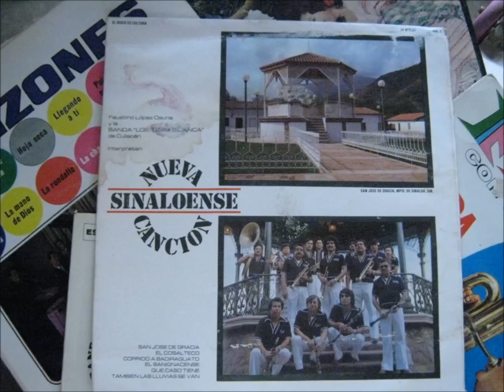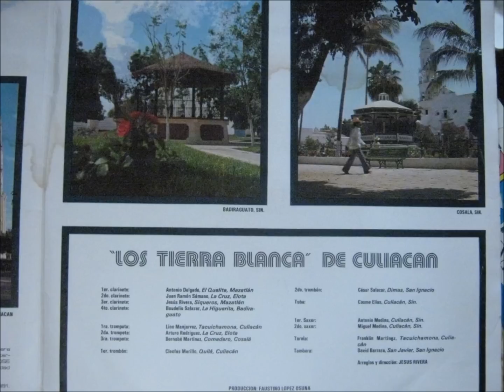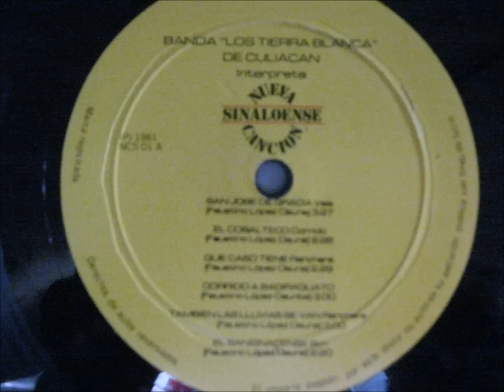LOS TIERRA BLANCA El Sanignacense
LOS TIERRA BLANCA DE CULIACAN ''El Sanignacense'' de 1981